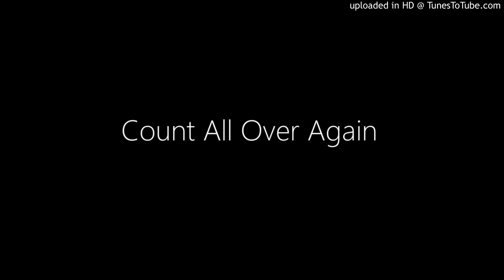Mashup - All Over Again vs The Count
Full Credits to :

Bryan Kearney - All Over Again
Exis - The Count